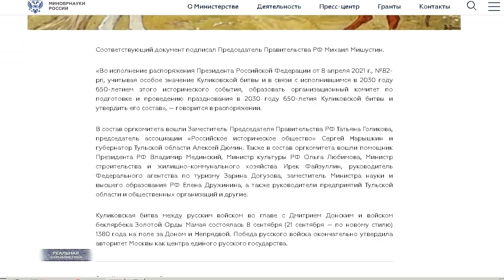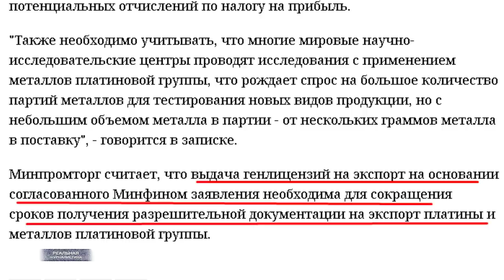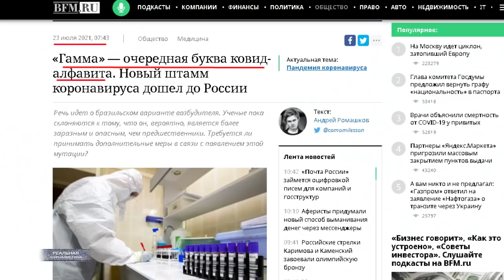КОГДА УЙДЕТ ПУДИНГ? Почему этот президентский срок Пут***на последний?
В России сформирован оргкомитет по подготовке к празднованию 650-тилетия Куликовской битвы. О как.. Мы блин ведь еще годовщину Куликовской битвы не праздновали. Непорядок. Прикол впрочем, не в этом. Дело в том, что сама дата случится только в 2030 году. То есть через 9 лет. А оргкомитет уже сейчас сколотили. На работу комитета будут выделяться бюджетные деньги. Все 9-ть лет. Целая куча бездельников засядет в нем протирать штаны и получать за это зарплату.
Хотите честно? Как по мне... ну, это какое-то издевательство уже неприкрытое. В стране скоро голод начнется. Цены растут ежедневно.. и на все. Количество бедных и безработных увеличивается в геометрической прогрессии. Смертность значительно превышает рождаемость... А Пу, при этом,  все время че-то празднует. У нас уже каждый месяц какие-то маевки, парады, шествия, концерты. Уйма денег в эту прорву выбрасывается. Как, блин? Как можно что-то праздновать, если у тебя задница оголена по самую прямую кишку?
Это "Реальная журналистика", когда уже все это закончится, тема сегодняшнего выпуска. Поехали!

Нас заблокировали в Тик Токе. Подпиcывайтесь на новый аккаунт